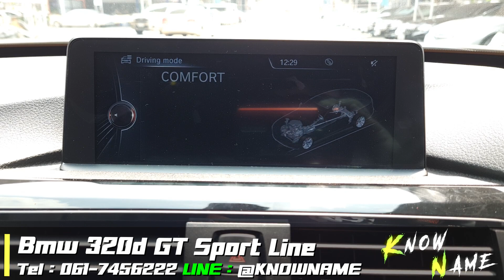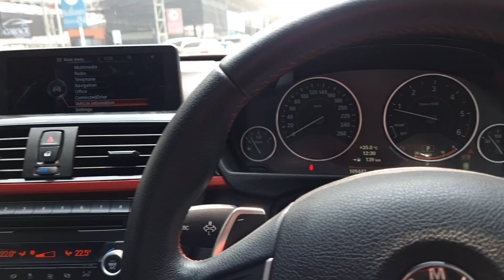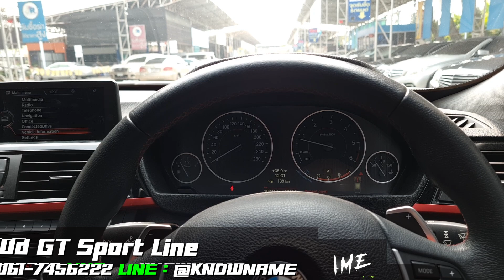รีวิว BMW 320d GT ปี 2014 Gran Turismo Sport Line รีวิว BMW 320d GT ปี2014 สปอร์ตไลน์ ราคาล้านต้น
รีวิว BMW 320d GT ปี 2014 Gran Turismo Sport Line รีวิว BMW 320d GT ปี2014 สปอร์ตไลน์ ราคาล้านต้น ไมล์ 10x,xxx

0:00 แนะนำ
0:22 พรีวิว ภายนอก
1:07 ห้องเครื่อง
1:48 รีวิว ภายนอก
3:35 รีวิว ด้านหลัง
4:00 พรีวิว ภายใน
4:35 รีวิว ภายใน ด้านหน้า
8:11 รีวิว ภายใน ด้านหลัง
9:13 ราคา
9:23 สรุป